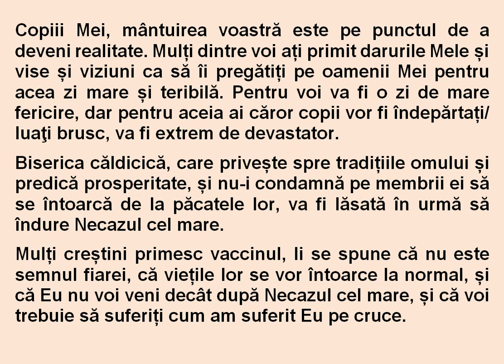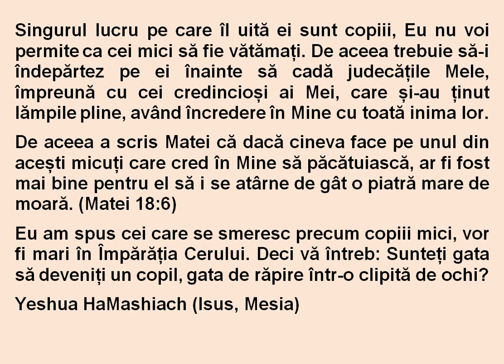Mesaj profetic: Răpire... copiii Mei!!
Cum putem să discernem dacă o profeţie/o viziune/un vis sunt adevărate sau nu
VIZIONEAZĂ ŞI ALTE VIDEOURI de pe canalele Crestinuldeazi:

Pentru cei care consideră că videoul/subtitrarea se derulează prea repede:
Rapiditatea derulării videoului poate fi reglată de pe SMARTPHONE/TABLETĂ apăsȃnd cu degetul pe ecran ȋn timp ce se derulează videoul, astfel ecranul se ȋnceţoșează, iar din colţul de sus din dreapta ecranului trebuie apăsat pe cele 3 puncte unele sub altele, și apoi apar opţiunile „rapiditate derulare” și „calitate”. Rapiditatea derulării este ȋn mod obișnuit setată pe „normal”, dar apăsȃnd pe această categorie poate fi ales de ex. 0,75 și atunci videoul se derulează mai lent. Calitatea este recomandabil să fie aleasă ȋn cea mai ȋnaltă treaptă disponibilă, de ex. 720p.
De pe COMPUTER rapiditatea derulării se reglează de la rotiţa din colţul din dreapta de jos al ecranului, selectȃnd la "Speed/Viteză derulare" de exemplu 0,75 ȋn loc de „standard”. Tot de acolo se setează și calitatea imaginii, alegȃnd la categoria „Quality“ cea mai ȋnaltă treaptă: 720p.

REPOSTAREA, REÎNCĂRCAREA etc. acestui video pe alte canale e PERMISĂ, și RECOMANDATĂ, cu scopul informării fraţilor noștri creștini sau a celor necredincioși ȋncă!

Orice video de pe YouTube /Bitchute /Brand New Tube poate fi descărcat gratis pe computer de ex. la această pagină

ca apoi să fie repostat/ȋncărcat pe propriul canal.

Orice video (sau material de pe computer, tot ce se vede pe ecranul computerului etc.) poate fi filmat de ex. cu programul oCam, și apoi încărcat oriunde în internet. Acesta poate fi instalat gratis pe computer de la această adresă